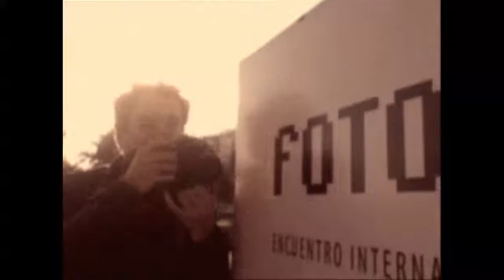The Black Keys - Unknown Brother